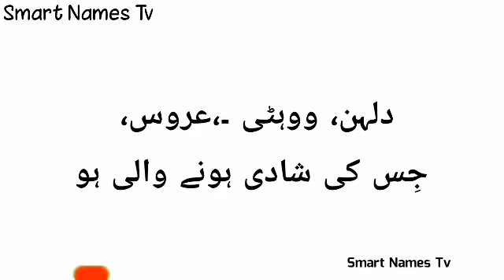Aroosa Name Meaning In Urdu | Aroosa Naam Ka Matlab | Girl Name Meaning In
Video Tittle : Uroosa Name Meaning In Ursu | Uroosa Meaning In Urdu | Uroosa Naam Ka Matlab | Girl Name Meaning In Urdu